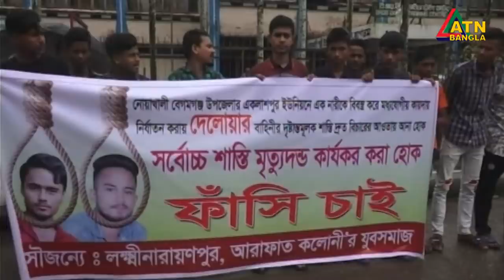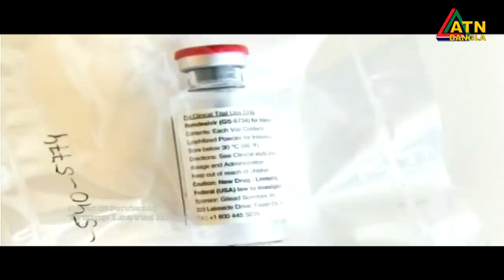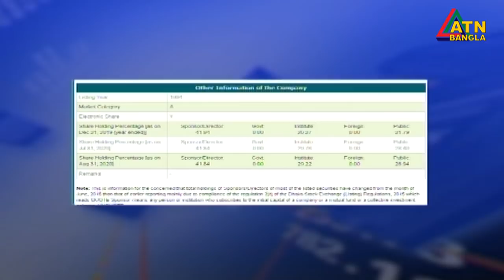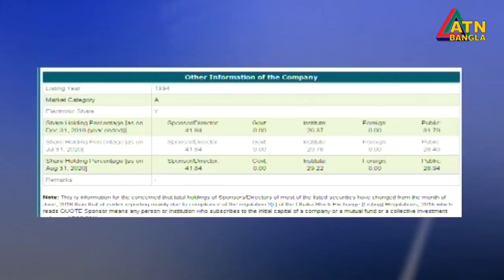এটিএন বাংলা দুপুর ১ টার সংবাদ । 06.10.2020 | ATN Bangla News at 1 pm